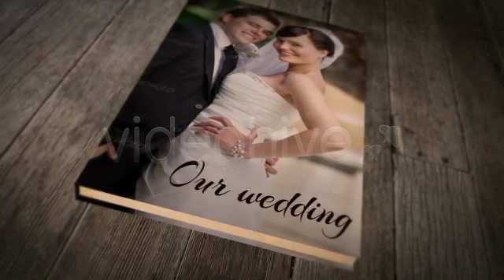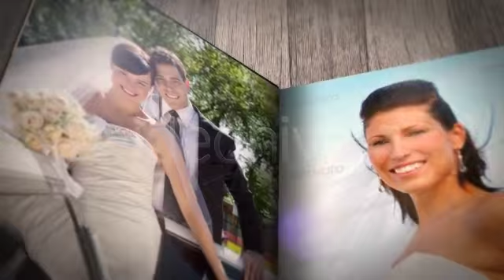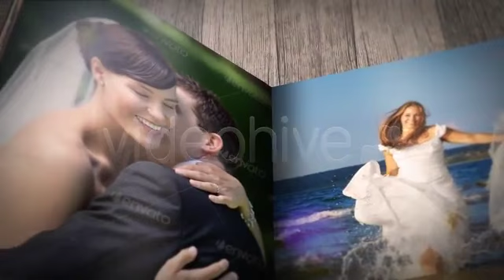Wedding Story Presentation